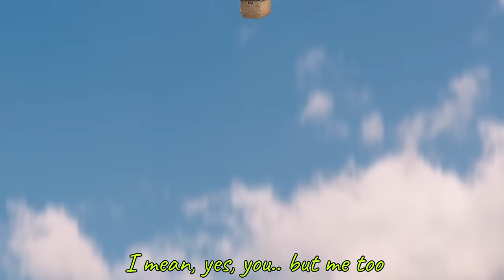Ep 4: Crusoe the Dachshund's Date with Paisley! Cute/Funny Dog Date!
Crusoe the Dachshund and his girlfriend Paisley Dachshund go on a cute and funny doggy date, where Crusoe takes her for a ride in his car to the park, where they take a romantic hot air balloon ride up into the sky. Lots of fans said this was our funniest dachshund video yet, as you see what events take place when Paisley gets scared of the hot air balloon, and Crusoe the Dachshund tries to act very cool by taking out some champagne for their romantic doggy date. See what happens in this cute and funny dachshund (wiener dog) video.

Crusoe is an internet-famous dachshund who has a sometimes-sorta girlfriend by the name of Paisley Dachshund. Watch their funny dog dating video to see what happens on their cute doggy date.